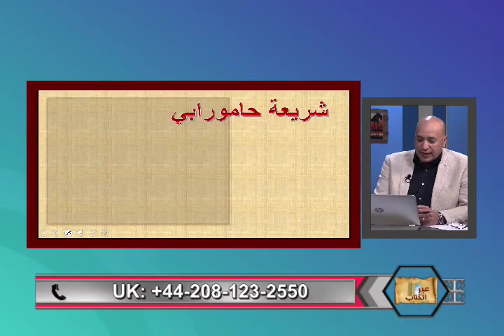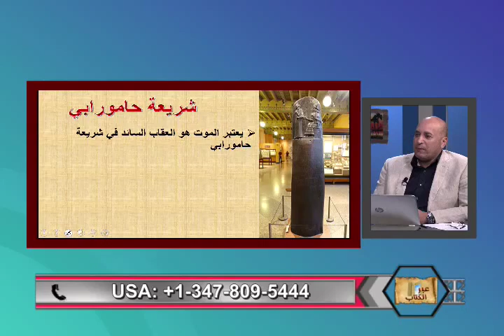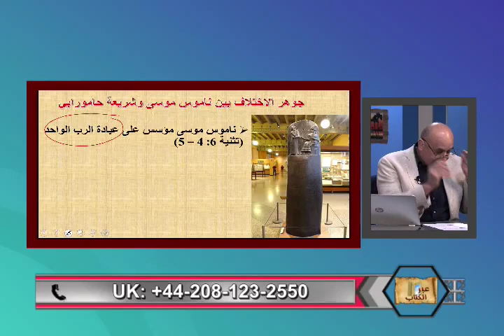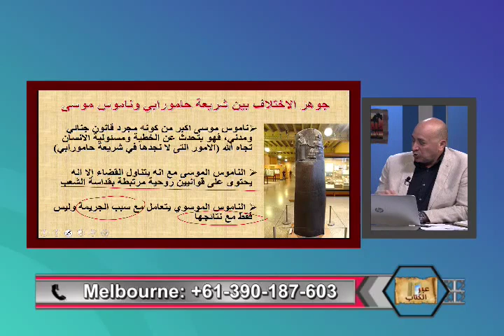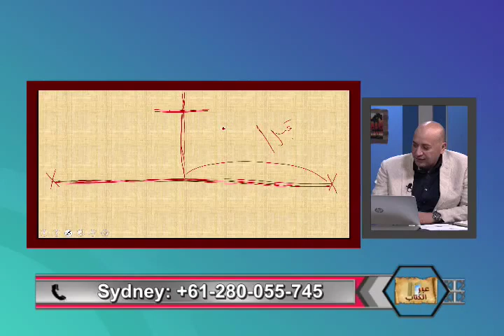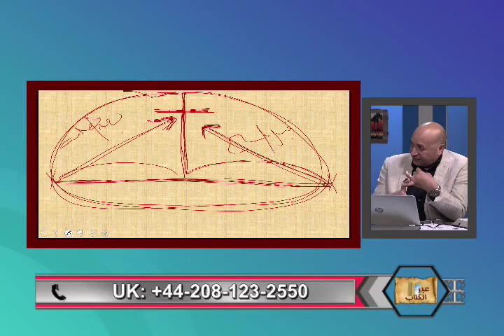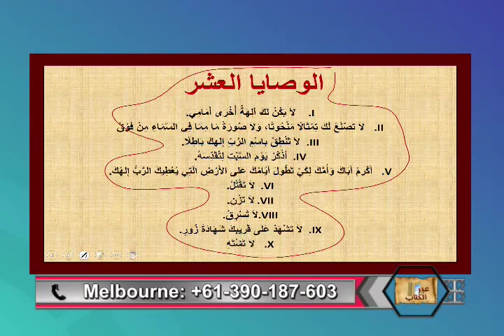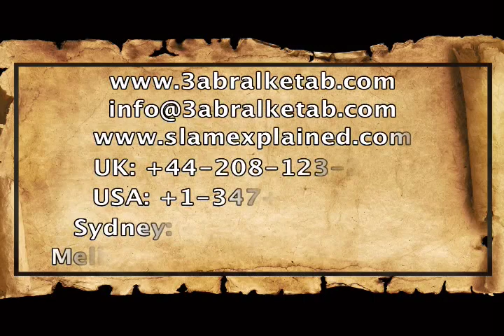هل شريعه موسي مأخوذة من شريعه حمورابي؟ -عبر الكتاب -213